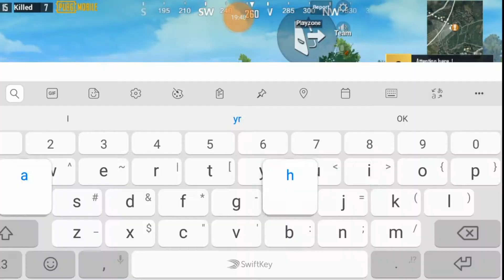Star anonymous /star jr anonymous /full felling like a star anonymous 2 v 4 full game play